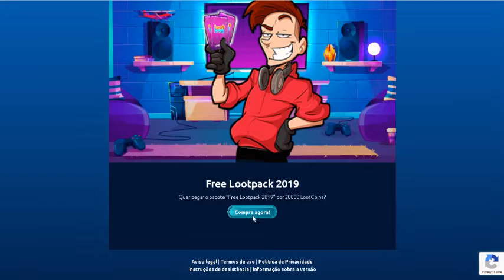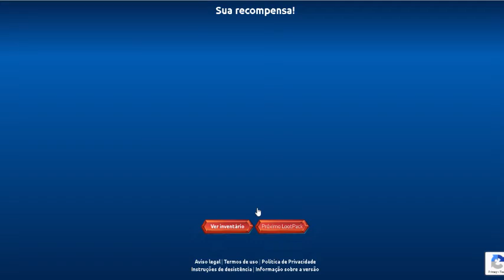Lootboy - Open Pack - Regular Packs October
Lootboy - Open Pack - Regular Packs OctoberFULL PC-GAME: State of MindFULL PC-GAME: XCOM 2FULL PC-GAME: Witch ItFULL PC-GAME: Sam & Max: Season TwoFULL PC-GAME: Company of Heroes 2: Master CollectionFULL PC-GAME: Shadow Tactics: Blades of the ShogunFULL PC-GAME: RollerCoaster Tycoon: DeluxeFULL PC-GAME: Cities: SkylinesFULL PC-GAME: Cities in Motion 2FULL PC-GAME: Dungeon of the EndlessFULL PC-GAME: Commando JackFULL PC-GAME: Valnir RokFULL PC-GAME: Valhalla HillsFULL PC-GAME: Europa Universalis III CompleteFULL PC-GAME: The Dark Eye: Chains of SatinavFULL PC-GAME: Eternal StepFULL PC-GAME: Death Road to CanadaFULL PC-GAME: The Incredible Adventures of Van Helsing: Final CutFULL PC-GAME: Tesla Effect: A Tex Murphy AdventureFULL PC-GAME: Renegade OpsFULL PC-GAME: The Guild IIFULL PC-GAME: Sid Meier`s Civilization III CompleteFULL PC-GAME: Hearts of Iron IIIFULL PC-GAME: Evoland 2FULL PC-GAME: Guns of Icarus AllianceFULL PC-GAME: RIVE: Wreck, Hack, Die, Retry!FULL PC-GAME: Rollers of the RealmFULL PC-GAME: Namariel Legends: Iron Lord Premium EditionFULL PC-GAME: DwarflingsFULL PC-GAME: Sleeping ValleyFULL PC-GAME: Shadowrun: Hong Kong - Extended EditionFULL PC-GAME: Infested PlanetFULL PC-GAME: Jagged Alliance Back in ActionFULL PC-GAME: The Red SolsticeFULL PC-GAME: Planets under AttackFULL PC-GAME: Sacred 3FULL PC-GAME: DeponiaFULL PC-GAME: Worms RevolutionFULL PC-GAME: Orwell: Keeping an Eye On YouFULL PC-GAME: Bionic CommandoFULL PC-GAME: Seasons after FallFULL PC-GAME: Eon Altar Episode 1FULL PC-GAME: Unforgiving Trials: The Darkest CrusadeFULL PC-GAME: Wooden Floor 2: ResurrectionInvitation Ref codes